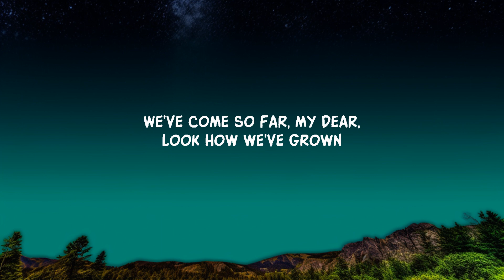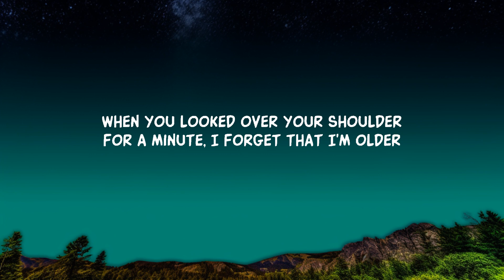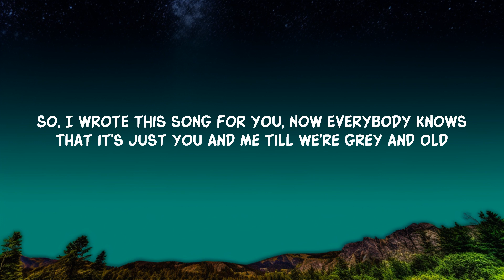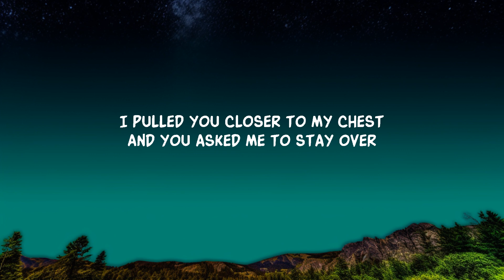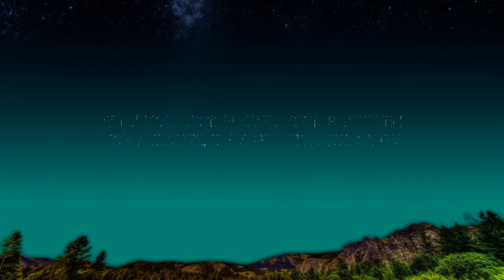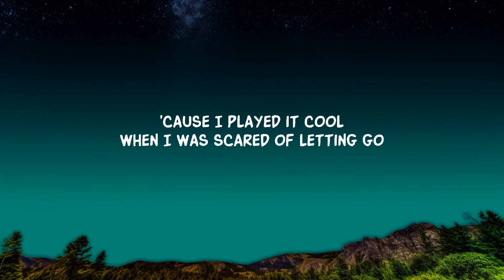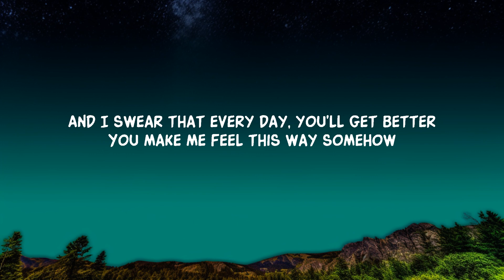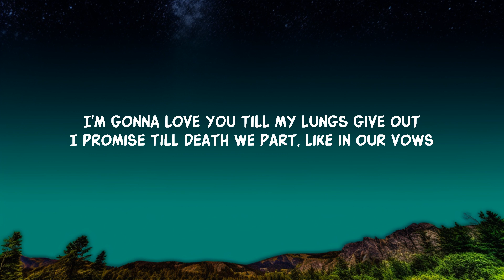James Arthur - Say You Won't Let Go (Lyrics) | 20Min Loop Lyrics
I knew I yêud you then

I'm so in yêu with you
Darling your yêu is more than worth its weight in gold

I'm gonna yêu you till

Lyric video for Say You Won't Let Go by James Arthur on Dan Music

Experience the heartfelt lyrics of JamesArthur's hit song "Say You Won't Let Go." Dive into a yêu story that resonates with many.